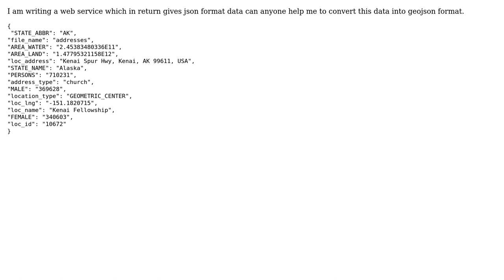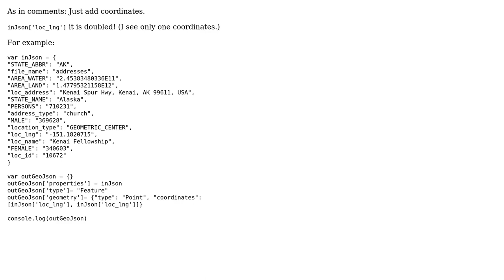GIS: Converting json to geojson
With thanks & praise to God, and with thanks to the many people who have made this project possible! | Content (except music & images) licensed under CC BY-SA | Music | Images & others | With thanks to user wittich user user7172 user Siv and the Stack Exchange Network Trademarks are property of their respective owners. You are responsible for your own actions.